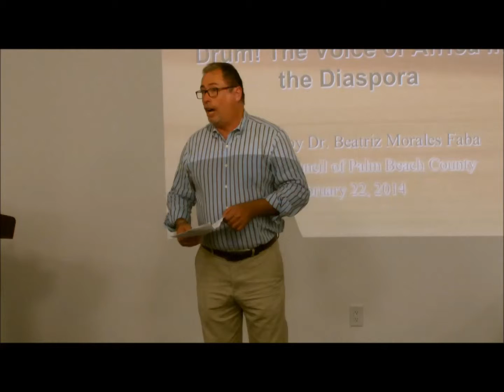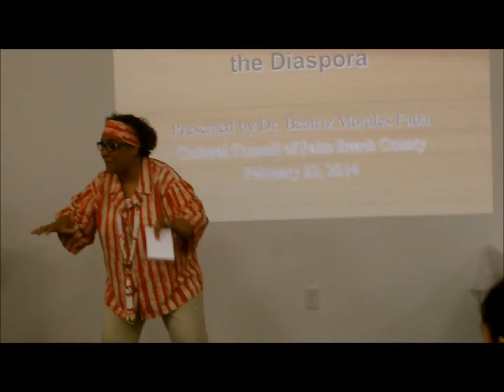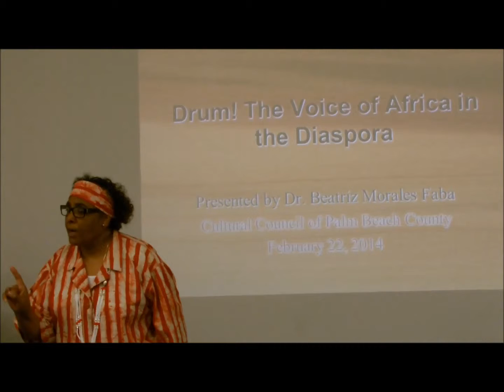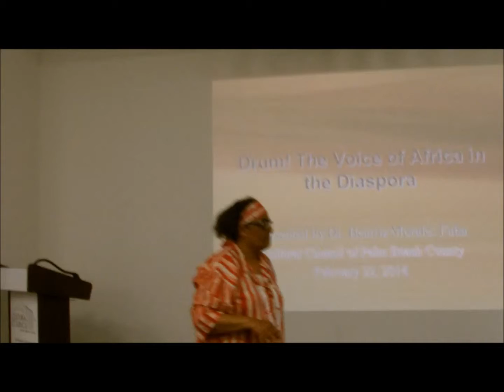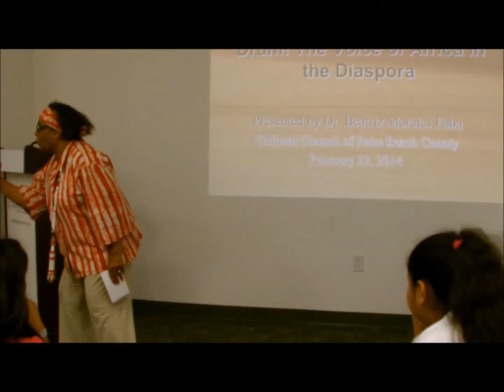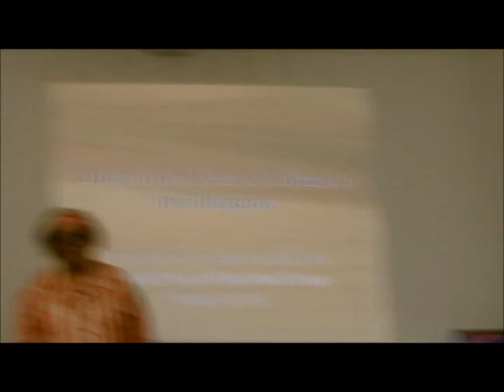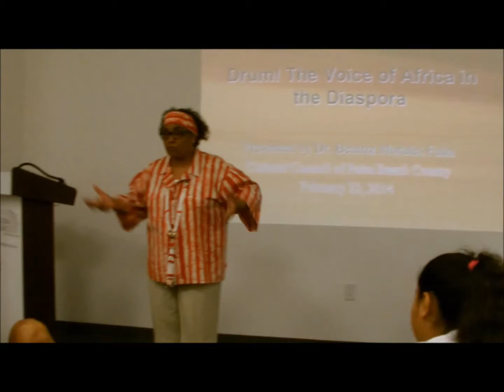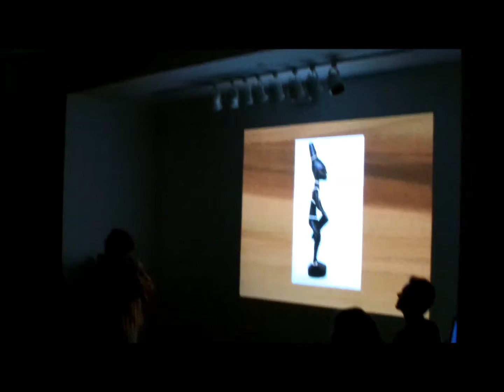Drum! The Voice of Africa in the Diaspora lecture by Dr. Beatriz Morales Faba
Dr. Beatriz Morales Faba speaks to students from Highland Elementary School at the Cultural Council of Palm Beach County.